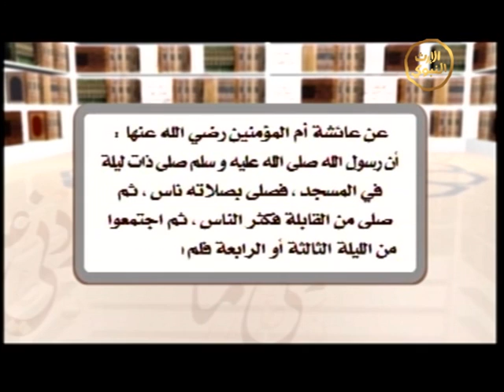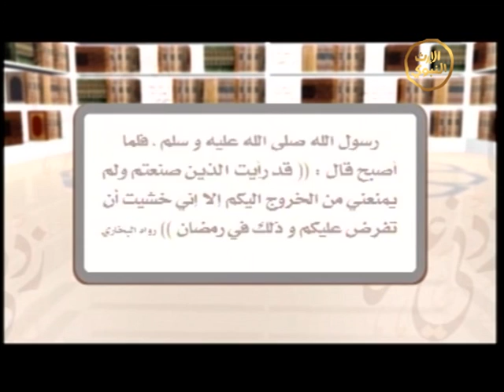زدني علما - رمضان | الحلقة الثامنة